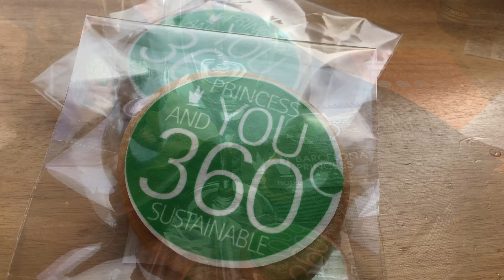Hotel Barcelona Princess, Barcelona | allthegoodies.com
A modern business hotel in Barcelona with a great rooftop pool at the 23rd floor and a second pool connected to one of the restaurants.